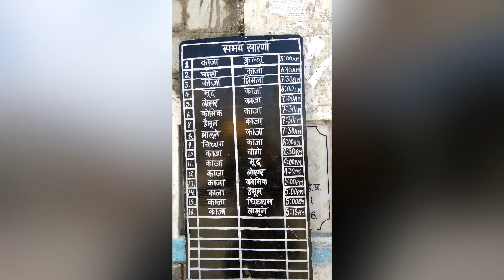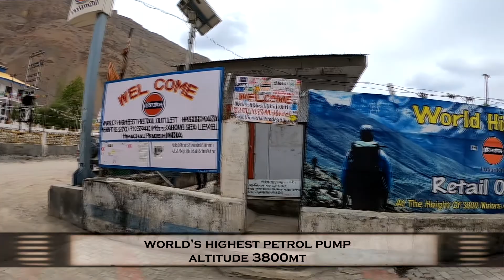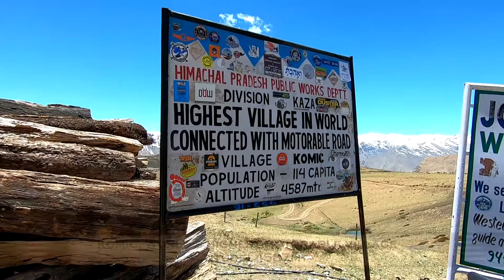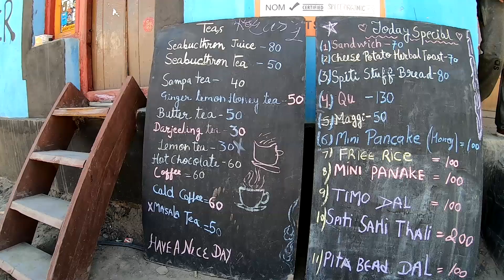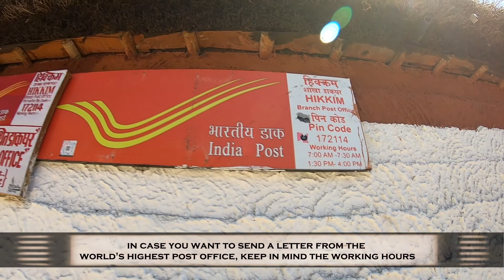Spiti Valley under 600 | Ep-08 | Solo travel VLOG | Where to visit after lockdown | Kaza bike trip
If you really have the zeal then money is no barrier to travel your next dream destination. In this entire series of episodes I present you how I managed to visit the Spiti region for an entire fortnight in less than Rs 600 per day!

World's highest petrol pump
World's highest village, monastery & restaurant
World's highest post office
Asia's highest bridge
World famous kee monastery

Find below the cost structure.
Stay cost- Rs 2520/-
Food cost- Rs 2175/-
Travel cost- Rs 3065/-
Miscellaneous- Rs 432/-
Total cost- Rs 8192/-
Total days- 15
Per day cost- Rs 547/-